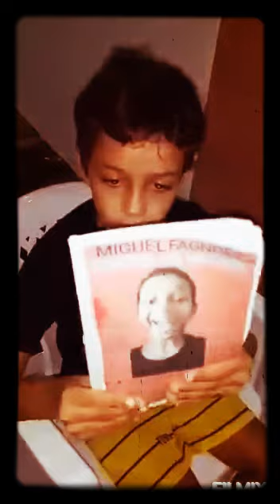O Miguel ganhou um mapa da cidade!